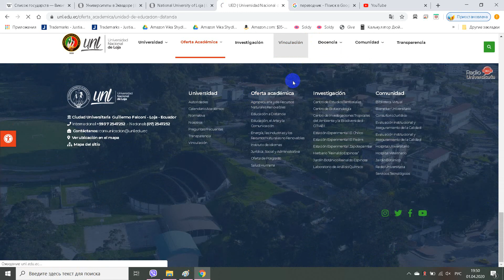Universidad Nacional de Loja